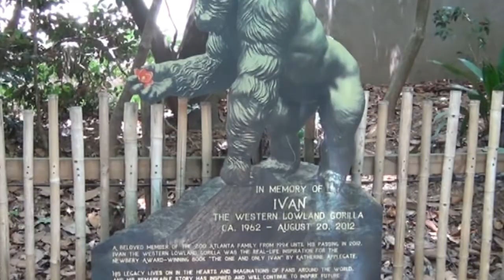Western Lowland Gorilla Atlanta Zoo